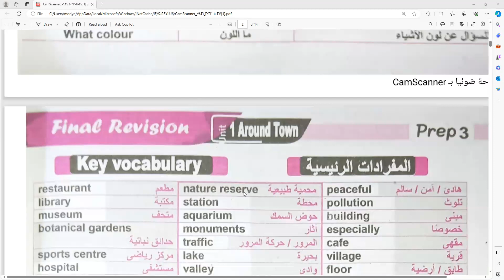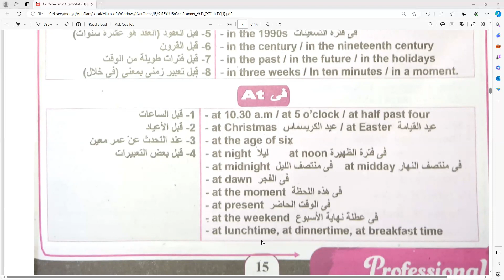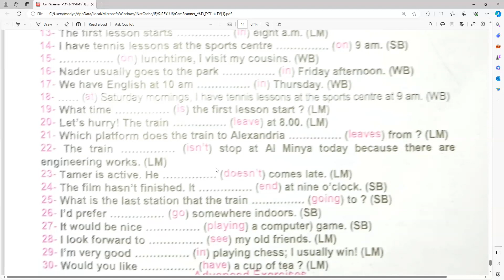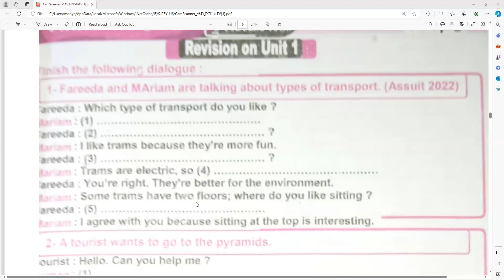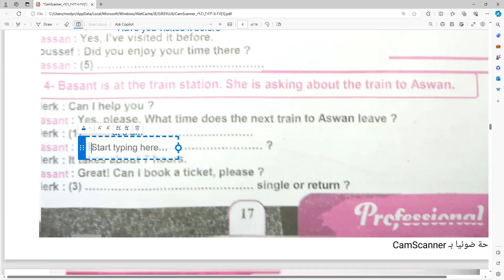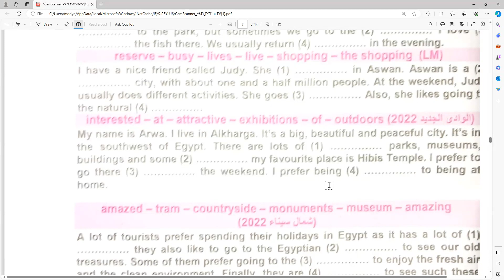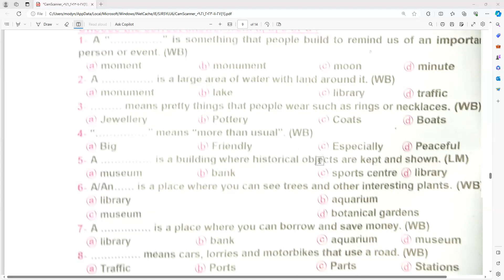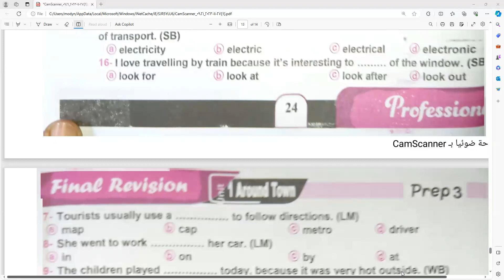حل المراجعة النهائية من كتاب يروفيشنال ثالثة اعدادي انجليزي 2024 unit 1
حل المراجعة النهائية ثالثة اعدادي انجليزي  2024   كناب  بروفيشنال

unit   1  3rd   prep